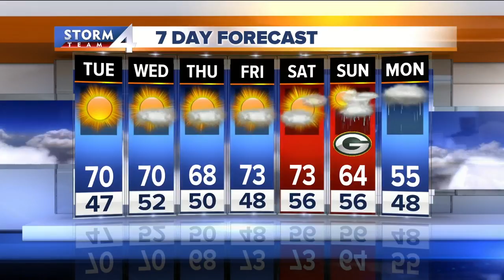Brian Niznansky's Tuesday morning Storm Team 4cast